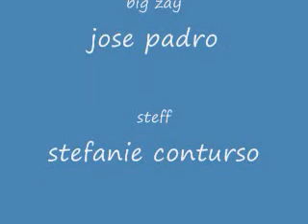big zay album 1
do u think he can be the next raper